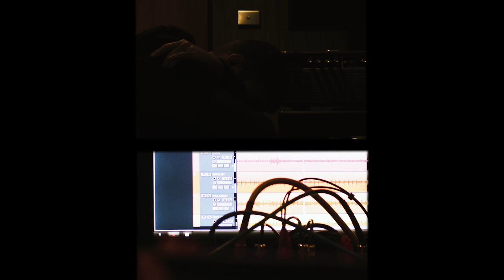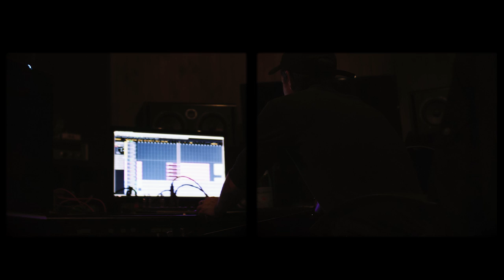RUN - For You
'For You' directed by Wilson Bambrick.

R U N is a new Australian project built on several collective decades spent toiling through success and failure within the Australian heavy music underground. A duo compromised of vocalist Lochlan Watt (former live member of Thy Art Is Murder/Psycroptic) and guitarist Mike Deslandes (YLVA/High Tension), they pull together extreme metal fury, hardcore accessibility, and the heady contemplation of post-rock into a sound that you’ve likely heard in various places several times before - just never quite blended together like this.

Signalling the project’s foreboding yet bittersweet nature, R U N has today unveiled their debut single ‘For You'.

Exploding out of speakers through a rush of blast beats, ‘For You’ is an urgent purge of pain, expelled via a blacked death uproar and executed with deep intent. Co-written by the pair and recorded and engineered by Deslandes - whose vast and varied producer credits include Pagan, The Nation Blue and Iron Mind - in spite of the title, ‘For You’ is written for oneself, as Watt explains:

“There are several meanings tied up in 'For You' - it is a song born from extreme emotional pain, but it is also a song that looks forward while standing firm. It wasn't written for others... it was written for the self, and where you take it from there is up to you.”

Lochlan Watt is one of the most recognisable names in Australian heavy music. As the long running host of triple j’s metal program THE RACKET, Watt was the frontman of his own heavy bands Nuclear Summer and Colossvs, before stepping up as the live vocalist for Australian extreme elites Thy Art Is Murder and Psycroptic.

Watt’s new project R U N came to existence out of necessity. After a year of repeatedly intense personal upheavals, Watt formed R U N as a vessel for catharsis. He found solace in long-time collaborator Mike Deslandes when they were both surrounded by death, anguish and suicide. For them, R U N was more than just a band - it was a vital lifeline set to become so much more than that. Following a seizure and subsequent discovery of brain cancer, an even more urgent sense of desperation was distilled into the recording as the literal grappling of life-and-death enforced a deadline before the scalpel blade came down.

‘For You’ was produced and engineered by Mike Deslandes, mixed and mastered by Will Putney (Northlane/The Amity Affliction), with session drums provided by Joel Taylor (The Abandonment/Galaxy). Artwork is by Patrick Galvin (Architects/AB Original).

LYRICS:

United on my own front - how will the pages turn?
Stepping off the edge into a warm abyss I feel the timeline fade
Through blood and irrelevant ashes
Gone.

Yet still we wonder

This is not for you
This was never for them
This life will never be for anyone but me
But please know that I meant it when you stood beside me

We stand only so long as the breath of the universe deems fair
In slumber from the womb to the grave I feel the timeline fade

But some days I am scared that I’ll never venerate the fear inside me

Not for them, not for you, not for anyone but...